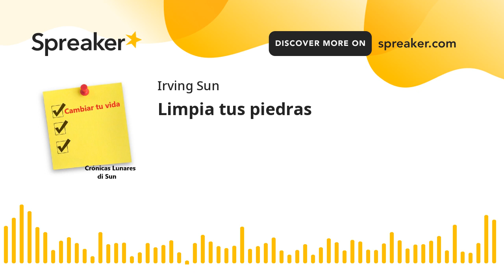Limpia tus piedras (made with Spreaker)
Si te gusta lo que escuchas y deseas apoyarnos puedes dejar tu donación en PayPal, ahí nos encuentras como @IrvingSun --- Send in a voice message